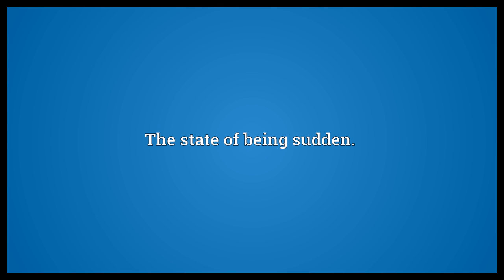Suddenness Meaning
Video shows what suddenness means. The state of being sudden..  Suddenness Meaning. How to pronounce, definition audio dictionary. How to say suddenness. Powered by MaryTTS, Wiktionary